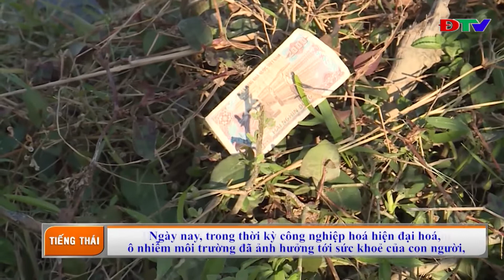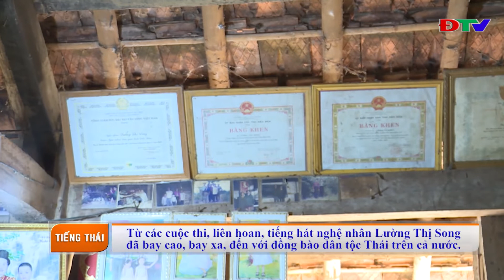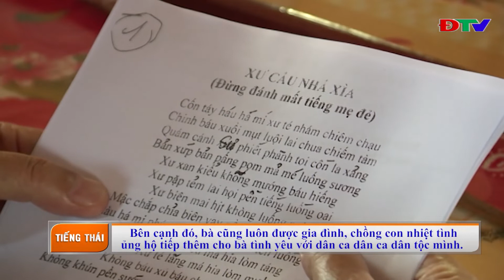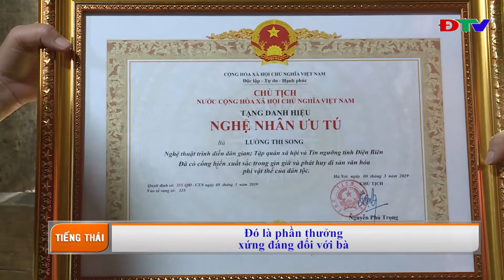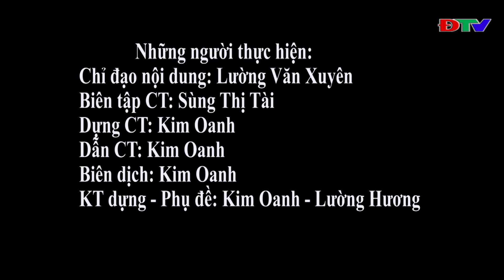ĐIỆN BIÊN - TRUYỀN HÌNH TIẾNG THÁI (NGÀY 21 3 2020)